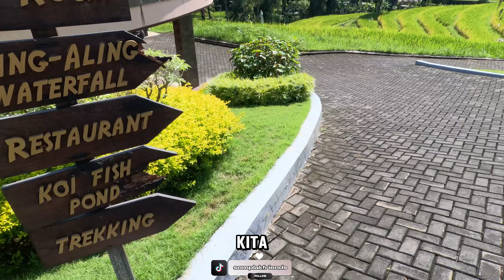APA AJA YANG ADA DI KRISNA ADVENTURE SAMBANGAN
MUSIC INTRO : Lost Sky - Where We Started

𝞓𝖏𝖎𝜥 ꕶ𝖔𝖒𝖕𝖑a𝜥🦎